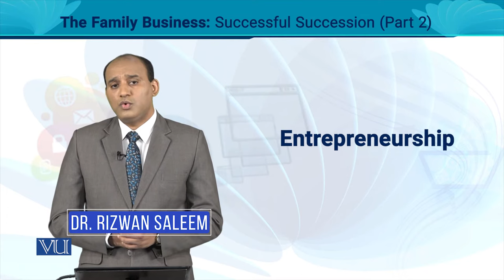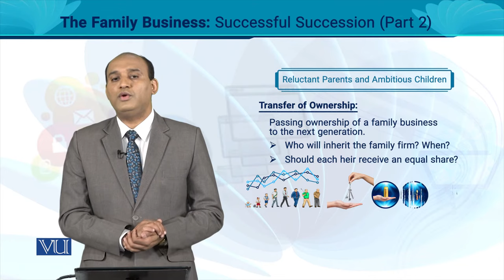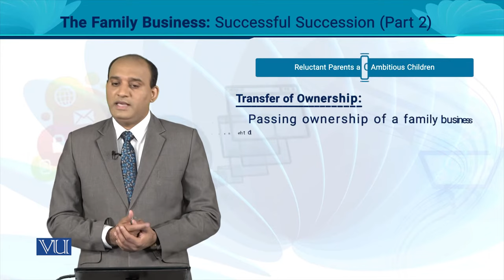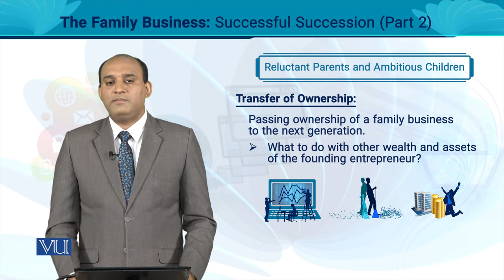The Family Business: Successful Succession (Part 2) | Entrepreneurship | MGT602_Topic033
MGT602 - Entrepreneurship
Topic033 - The Family Business: Successful Succession (Part 2)
By Dr. Rizwan Saleem